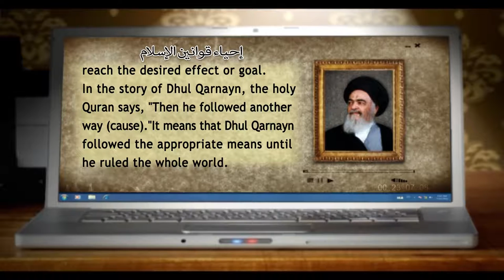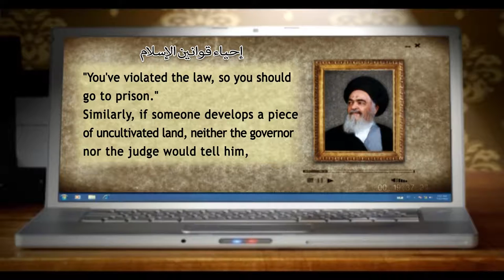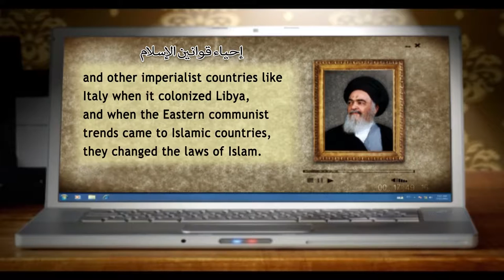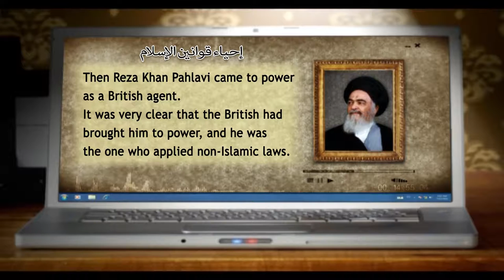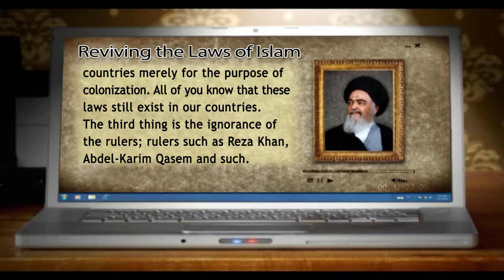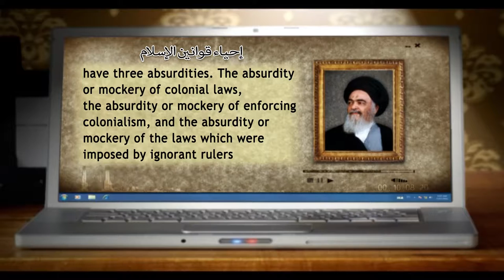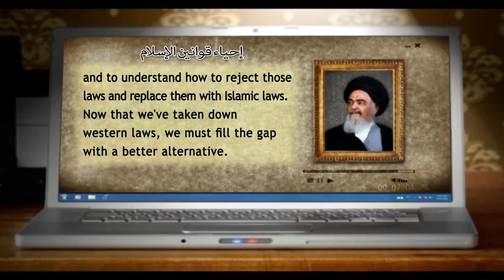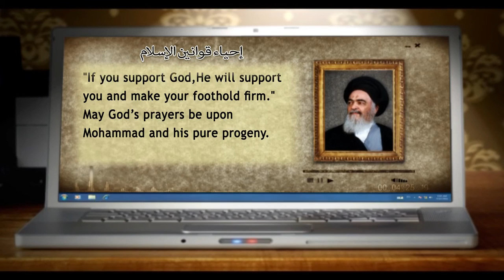من ينابيع المعرفة - إحياء قوانين الاسلام - آية الله العظمى السيد محمد الشيرازي رحمه الله